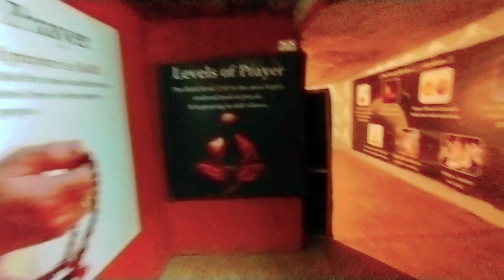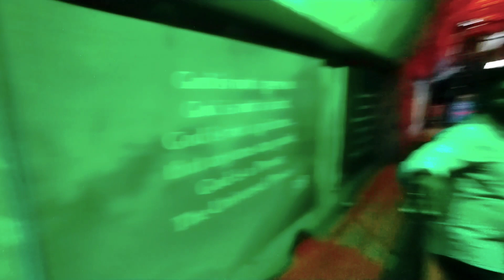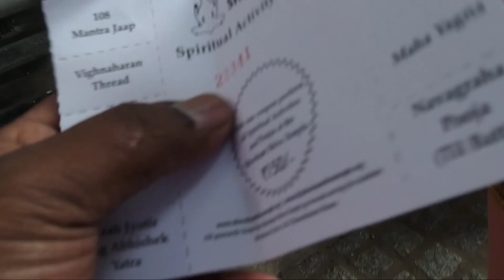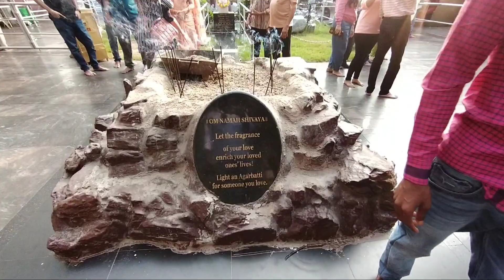MY FIRST VLOG ❤️ || MY FIRST VLOG VIDEO ON YOUTUBE || Indian Vlog Expression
thanks for my watching
                                    ଜୟ ଜଗନ୍ନାଥ

Official vlog channel
Odia entertainment video
Odia short video
Odia short vlog video
Hindi entertainment video